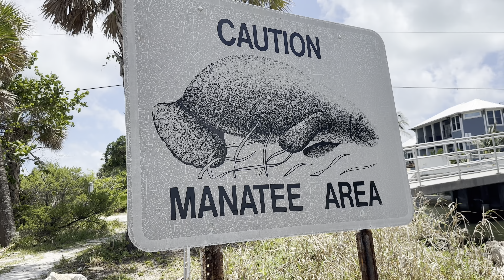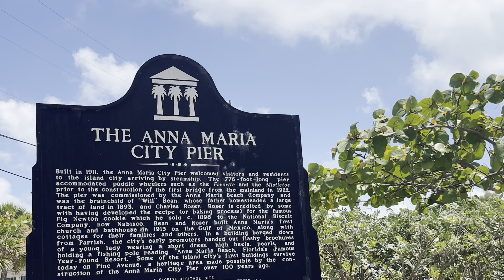ANNA MARIA, MAIS UMA PRIA LINDA QUE DESCOBRI AQUI NA FLORIDA | LUGARES PARA VISITAR NA FLORIDA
Olá pessoal. Agora que já me instalei em Orlando, vamos começar a explorar a cidade. No vídeo de hoje vamos conhecer Sarasota e Anna Maria, duas cidades lindas na costa oeste da Florida, banhadas pelo Golfo do México.
Venha conferir!!!

Sobre mim:
Eu sou a Cláudia e moro aqui nos Estados Unidos desde 2018 e criei esse canal para compartilhar um pouco da minha vida aqui, minhas aventuras e descobertas.
Beijos